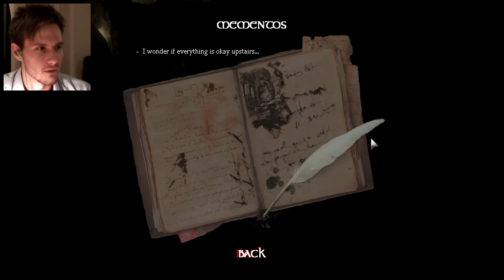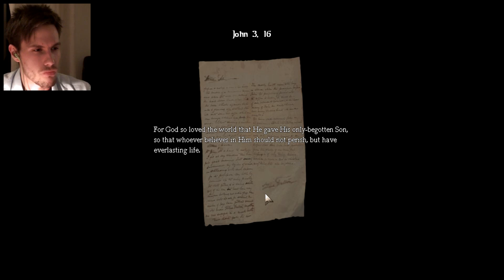Amnesia ::: Trolling The Monsters #58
Yaaaay and hoooray!!! :D